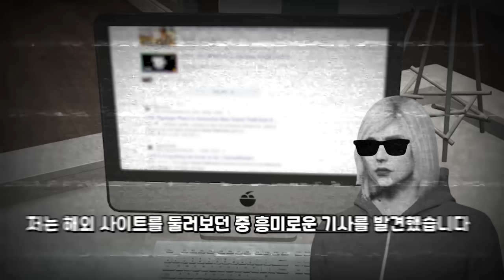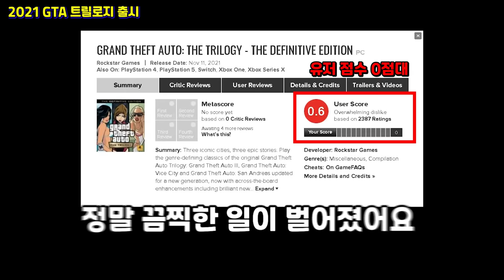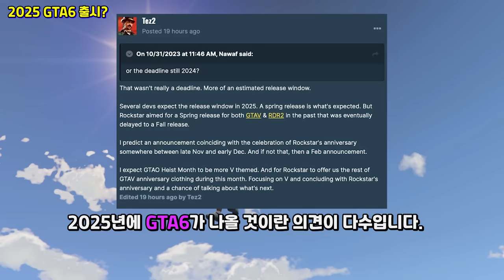GTA6 너무 늦는데?